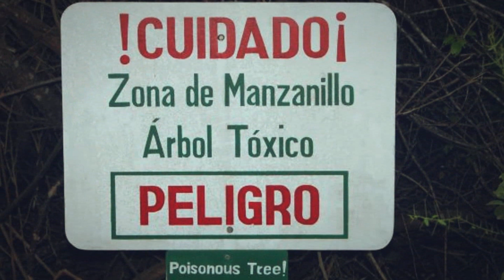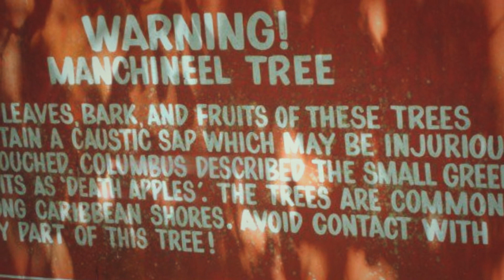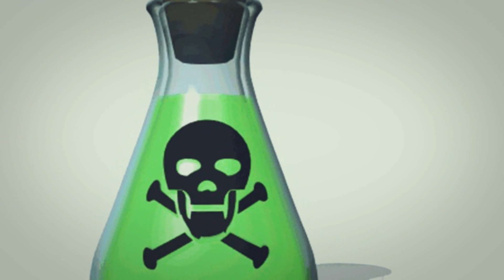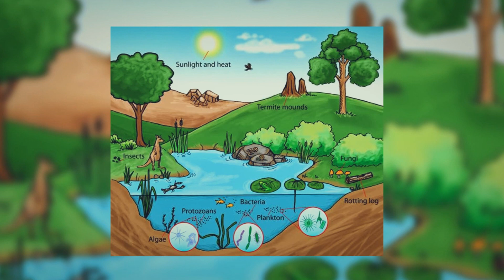ESSA ÁRVORE COM APENAS UM TOQUE PODE TE MATAR (ÁRVORE DA MORTE)!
EXISTEM VÁRIAS PLANTAS E ÁRVORES VENENOSAS NO MUNDO, PORÉM VOCÊ CONHECE A ÁRVORE MAIS PERIGOSA DO MUNDO?UMA ÁRVORE QUE É CONSIDERADA MAIS ASSASSINA DO QUE UM SERIAL KILLER, ELA PODE MATAR DE VÁRIAS FORMAS, ATÉ PORQUE TODAS AS SUAS PARTES SÃO PERIGOSAS E VENENOSAS!
CONFIRA NO VÍDEO DE HOJE: A ÁRVORE DA MORTE!!!

😉MUITO OBRIGADO POR ASSISTIR MAIS UM VÍDEO DO O SUPERCURIOSO, DA UM TRABALHÃO FAZER ESSES VÍDEOS (TER QUE EDITAR, FAZER ROTEIRO...) ENTÃO O SEU GOSTEI AJUDA MUITO,E SE VOCÊ QUISER AJUDAR AINDA MAIS MOSTRE ESSE VÍDEO A UM AMIGO, VALEU SUPERCURIOSOS!!!